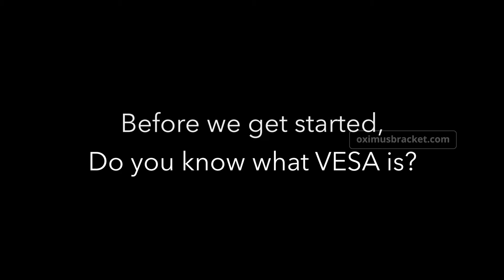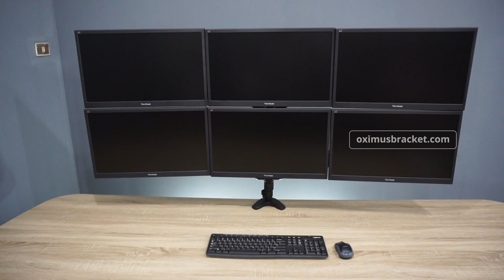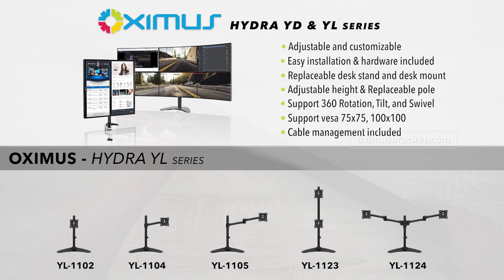OXIMUS HYDRA YD & YL Series Bracket Information, Installation and Tutorial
*  Adjustable and customizable
*  Easy installation & hardware included
*  Replaceable desk stand and desk mount
*  Adjustable height & Replaceable pole
*  Support 360 Rotation, Tilt, and Swivel
*  Support vesa 75x75, 100x100
*  Cable management included